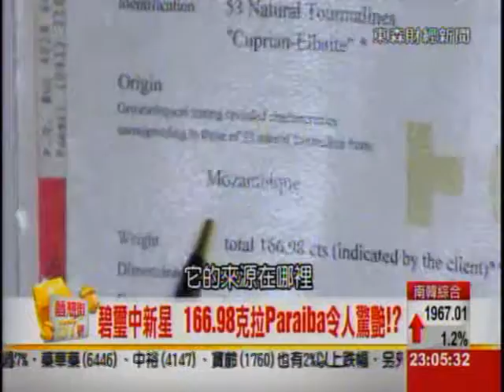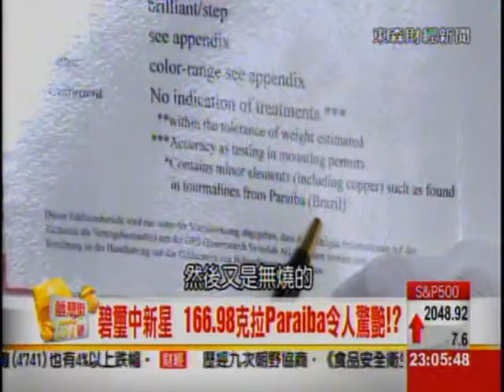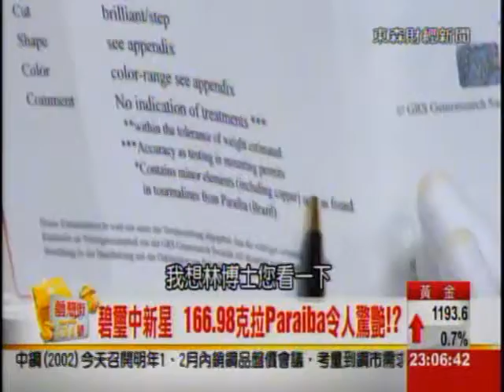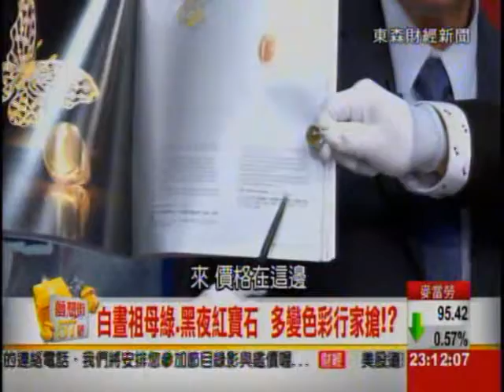夢想街57號 2014.11.18(收藏家.命理家巧收藏) 3-1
◎夢想街鑑定出開播以來的第2高價！
除了一次請到了3位重量級的專家、老師
為林博士及曼樺老師鑑定寶物
更會在節目上鑑定中國重要人物餽贈來賓的經典寶物

◎不要以為像貓眼就是金綠貓眼
專家將在節目中教你怎麼判別真與假